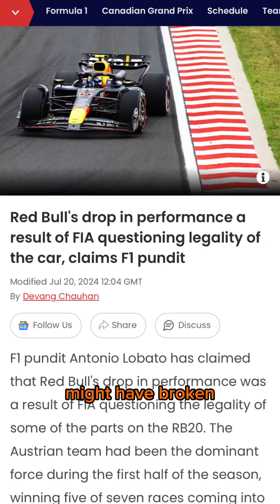Red Bull Brake Splitter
The Red Bull F1 team might’ve broken the rules. We assume this is because the FIA, in the middle of this current 2024 season, clarified the rules to include this wording here stating “any system or mechanism which can produce systematically or intentionally, asymmetric braking torques for a given axle is forbidden”.. And reminiscent of Ferrari a few years ago, nothing has been said publicly, but when this rule was introduced, Red Bull started doing much worse. So what was Red Bull theoretically doing? Thanks to Craig Scarborough, we believe Red Bull is using brake based torque vectoring. Torque vectoring is the idea that when you’re going around a corner, if you add power to the outside wheel or slow down the inside wheel, the vehicle will turn into the corner much faster. And what Red Bull was most likely doing was using a completely passive system that performs this torque vectoring. It uses this mass here in the rear brake line, where it Ts off to the rear brakes. Anytime the brakes are applied and the vehicle starts cornering, this mass shifts to one side and sends more hydraulic fluid to the inside wheel. This extra hydraulic fluid means the brakes are applied with more force on the inside wheel, and this allows the vehicle to rotate into the turn - and consequently, carry more speed into the corners. Now as brilliant as this idea is, this is technically a driver aid which is outlawed in Formula One. And F1 already has torque based torque vectoring. Every car has differential settings that the driver can change, and those settings determine how the differential acts in the corner depending on if the driver is braking, coasting, or on throttle. So if we already have torque vectoring, why did Red Bull add this system? The idea is that engine breaking in a Formula One car usually slows the vehicle down by somewhere around 1 G. The brakes can slow the vehicle down by 5 to 6 G. So essentially what this means is that this unfortunately illegal system, Red Bull has potentially five times the force in their torque vectoring model then they would with just the differential and engine braking. As brilliant as this idea is, unfortunately we’ll probably never know how good this can be.